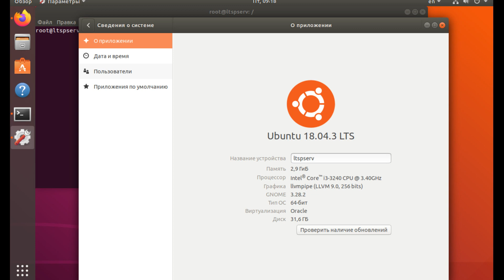Обновление с Ubuntu 18.04.LTS до Ubuntu 20.04 (Focal Fossa)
Update from Ubuntu 18.04.LTS to Ubuntu 20.04 (Focal Fossa) for developers